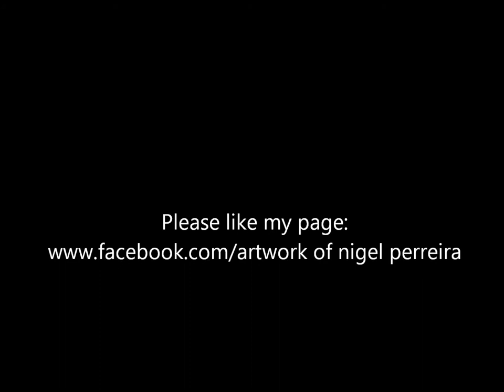"New York City Cabs" Painting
Nigel Perreira Painting "New York City Cabs"  Acrylic on canvas 48" X 60"